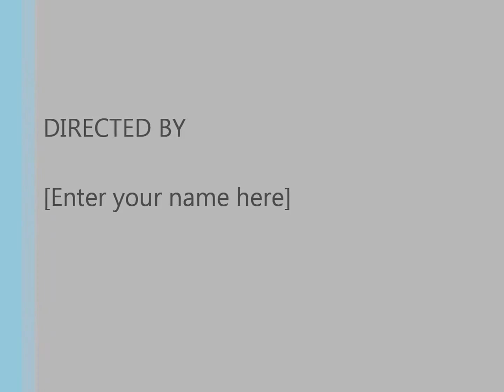Clay Hills Down Part 2